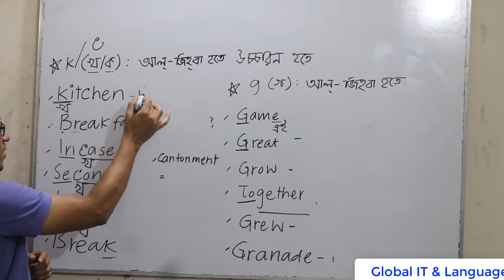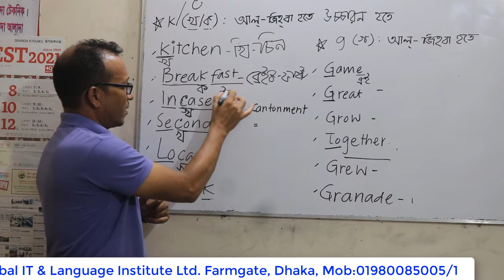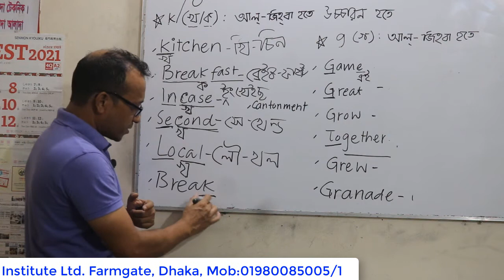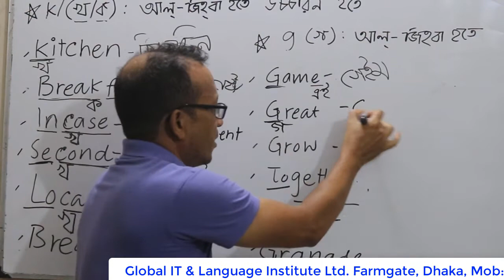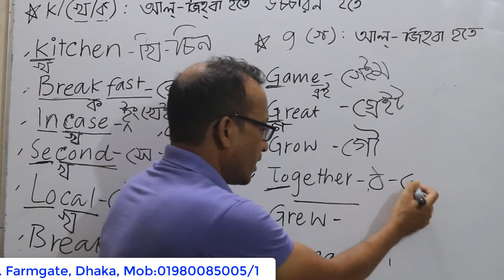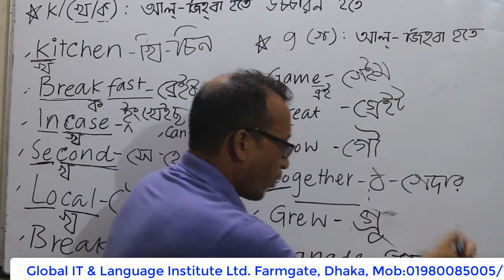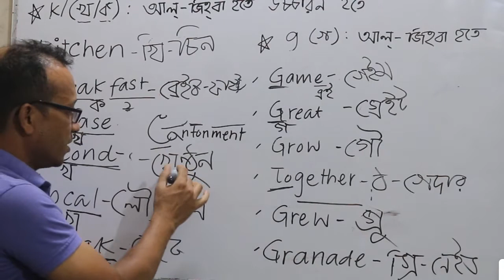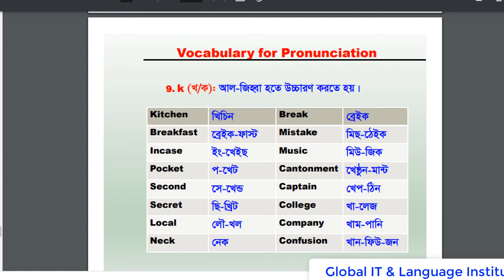অনর্গল ইংরেজি বলতে অবশ্যই শিখুন Spoken English Course - Global IT & Language Institute Ltd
The courses we provide:
IELTS(AC,GT,UKVI,LIFE SKILLS)
SMART SPOKEN ENGLISH,
FREE HANDWRITING
PHONETICS(BRITISH & AMERICAN)
Language Club (L.C),
Mock Tests,
JSC,SSC SPOKEN ENGLISH
KIDS SPOKEN
Special English Language Course
Professional English Language Course

অনর্গল ইংরেজি বলুন || Learn spoken English at home in Bengali || Full Speaking Course
Easy spoken english course 1st class | সহজে ইংলিশ শেখার উপায়
The video is presenting Learn spoken English at home valuable information but also try to cover the following subject:

Global IT & Language Institute Ltd
১৮, ইন্দিরা রোড, ফার্মগেট, ঢাকা।
(তেজগাঁও কলেজের পশ্চিম পাশের গলি এবং তোফাজ্জল বুক হাউজ এর পিছনে)

ভর্তির জন্য যোগাযোগ করুন : 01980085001, 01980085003, 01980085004, 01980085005